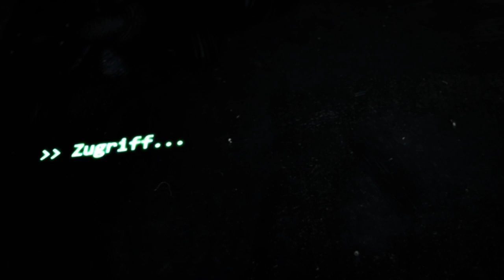Eine Notiz des Administrators | SCP-Foundation (German/Deutsch)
"Während der Rest der Menschheit im Lichte verweilt, stehen wir in der Dunkelheit um sie zu bekämpfen, zu kontrollieren, und vor den Augen der Öffentlichkeit zu verstecken so dass andere in einer vernünftigen und normalen Welt leben können.
Wir sichern. Wir kontrollieren. Wir beschützen.
— der Administrator"

✏️ Engl. Original:
📚 Autor: Aelanna